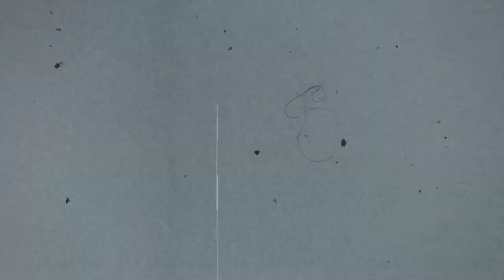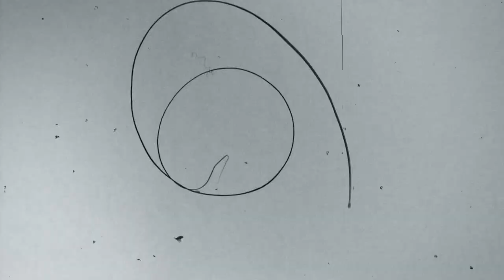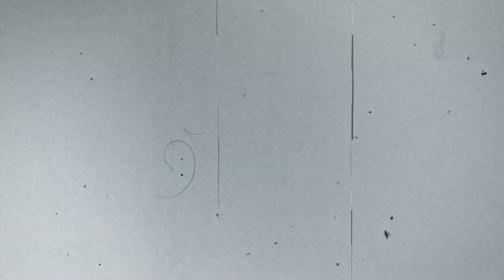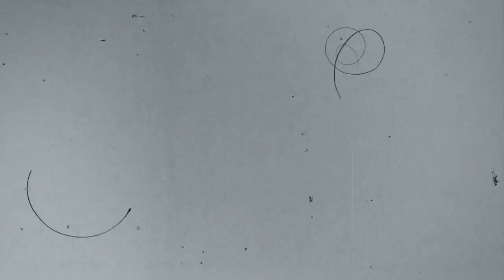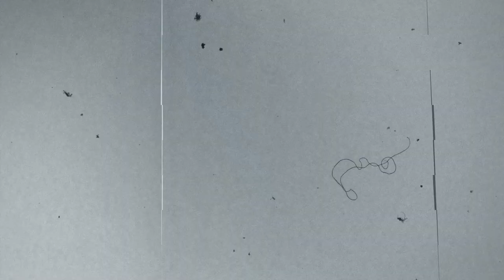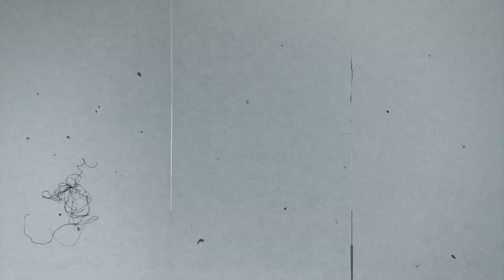Film Damage - 1 Hour - 100% Free Stock Footage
Free stock motion graphics for private and commercial use. No attribution required.